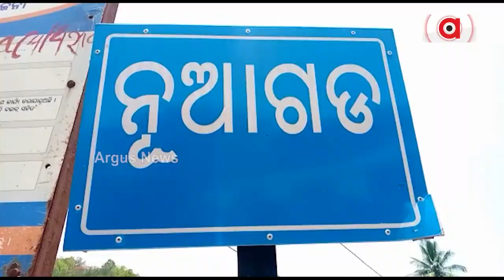ନଦୀ ପାରି ପାଇଁ କାଠଗଣ୍ଡି ଭରସା || Road Problem || Gajapati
ବିକାଶଠୁ ଦୂରରେ କାକତବନ୍ଧା। ନାହିଁ ପକ୍କା ରାସ୍ତା, କାଠଗଣ୍ଡି ପାଲଟିଛି ସାହା ଭରସା । ବାରମ୍ବାର ସରକାରଙ୍କ ପାଖରେ ଗୁହାରି କଲେ ମଧ୍ୟ ମିଳୁନି ସୁଫଳ। ଫଳରେ ଗ୍ରାମବାସୀ ନିଜେ ତିଆରି କରିଛନ୍ତି ବିଜୁ କାଠ ପୋଲ ।